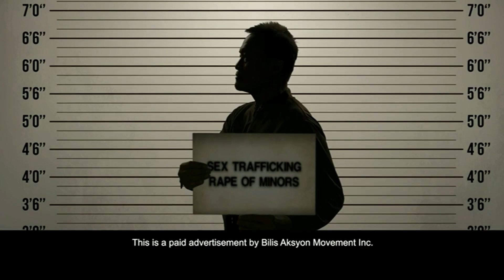Benhur Abalos Political TV Ad Q4 2024-2025 15s (Version 1) [CC]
Benhur Abalos: Kalaban ng kriminal, si Abalos yan! Gawa, hindi salita!

DRPS One 18059: Benhur Abalos Political TV Ad Q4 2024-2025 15s (Version 1) [CC]